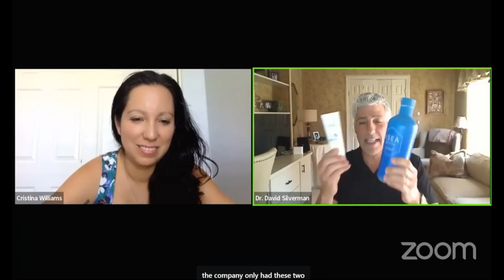Interview with Dr Silverman : May 2023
David Silverman, retired doctor and surgeon specializing in podiatry. A DPM (Doctor of Podiatric Medicine) holder from the William M. Scholl College of Podiatric Medicine, he now brings his expertise to the ASEA Board of Medical Professionals.

You will discover:
👉His ASEA story
👉Explanation of why Asea is so unique?
👉Why doctors and everyone in the health industry need to understand redox signaling molecules.

In this talk, Dr. Silverman will share his vision for the future and showcase his involvement with ASEA, including how he has created a harmonious alliance between healthcare and network marketing.